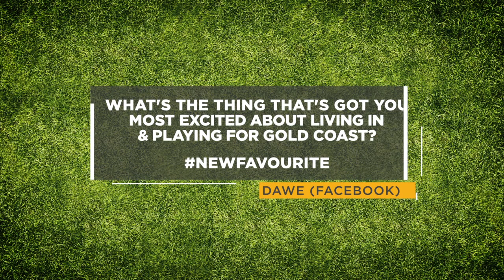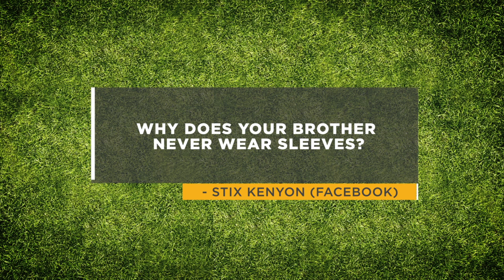Fans Q&A: Mitch Hallahan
New recruit Mitch Hallahan answers questions from Gold Coast SUNS fans on social media.